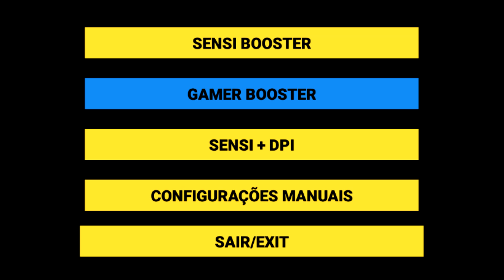SEM DPI! O MELHOR APLICATIVO + FUNÇÃO PARA AUMENTAR A SENSIBILIDADE FREE FIRE! app de sensibilidade!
O MELHOR APLICATIVO DE SENSIBILIDADE e DPI Free Fire